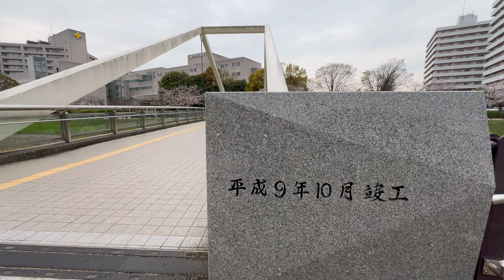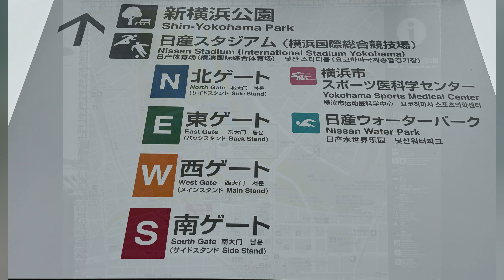Sakura 2024 Shin-Yokohama Ekimae Park.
A long stretch sakura viewing at Shin-Yokohama Station Park.